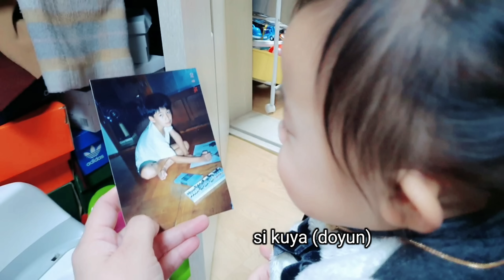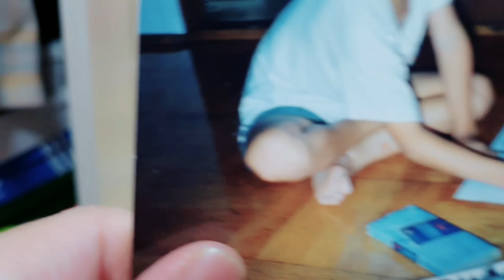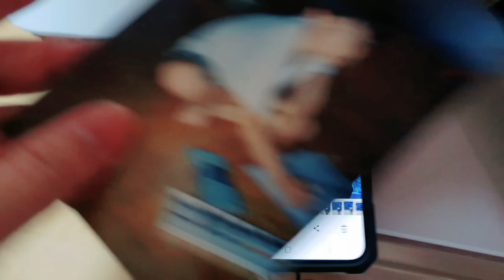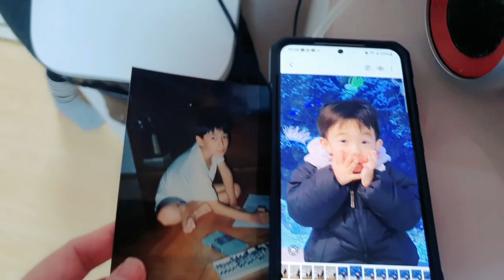KOREAN HUSBAND ENJOYS FILIPINO BREAKFAST |LIFE LIVING WITH 3KIDS | kids reacts photo of their dad